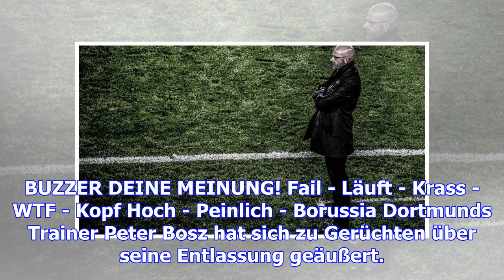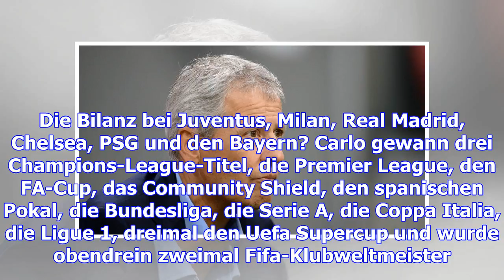Bvb-trainer peter bosz: "es kann plötzlich vorbei sein"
BUZZER DEINE MEINUNG! Fail - Läuft - Krass - WTF - Kopf Hoch - Peinlich - Borussia Dortmunds Trainer...